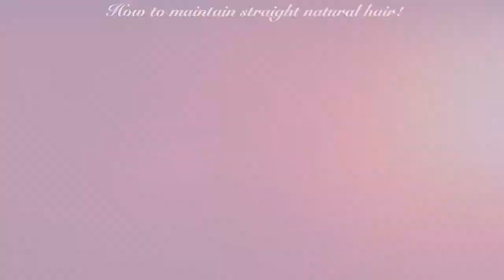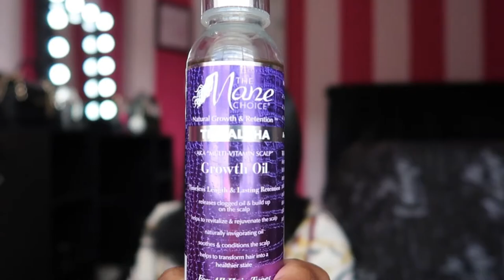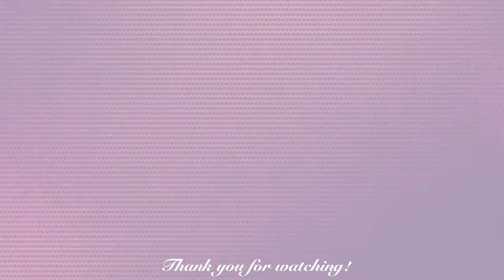HOW I MAINTAIN STRAIGHT NATURAL HAIR OVERNIGHT, HOW I WRAP MY HAIR (2 WRAP METHODS) | Iyannah Pierre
✰Hey everyone! Today's video is a How I maintain straight natural hair overnight tutorial. I will be showing you all how I wrap my hair using 2 different wrap methods. Don’t forget to give this video a thumbs up, subscribe to my channel for more, and turn on my post notifications to be notified every time I post a new video! Thank you guys so much for watching, I truly appreciate all of the support! Thank you so much for 2.72K! I love you! :)✰

✰Category
✰Howto & Style